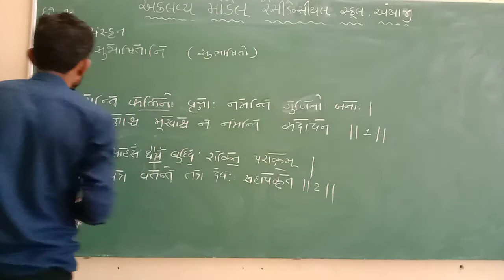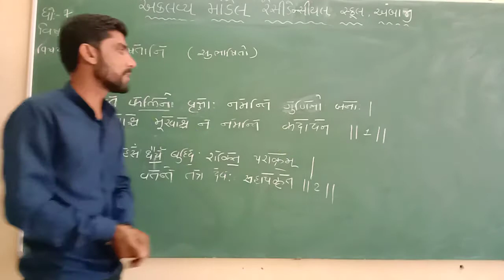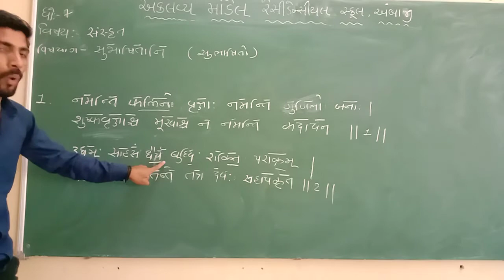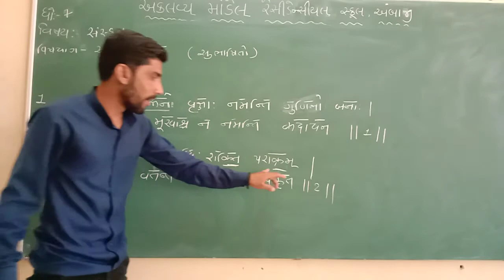ધોરણ - ૭, વિષય - સંસ્કૃત, સુભાષિતાની, શિક્ષક - ચેતન સુતરીયા, એકલવ્ય મોડેલ રેસીડેન્સીયલ સ્કૂલ અંબાજી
ધોરણ - ૭,
વિષય - સંસ્કૃત,
સુભાષિતાની,
શિક્ષક - ચેતન સુતરીયા,
એકલવ્ય મોડેલ રેસીડેન્સીયલ સ્કૂલ અંબાજી.